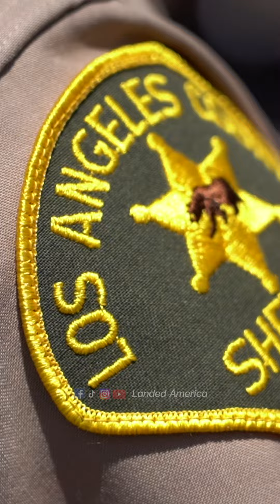วงการตำรวจไทยต้องแก้อะไร? จากใจตำรวจอเมริกันเชื้อสายไทย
วงการตำรวจไทยต้องแก้อะไร? จากใจตำรวจอเมริกันเชื้อสายไทย โดย คุณคิด ฉัตรประภาชัย